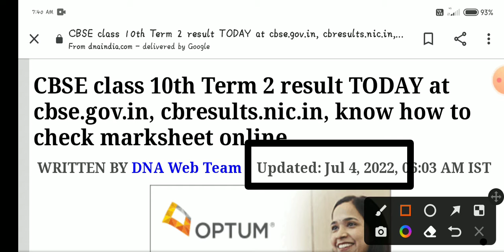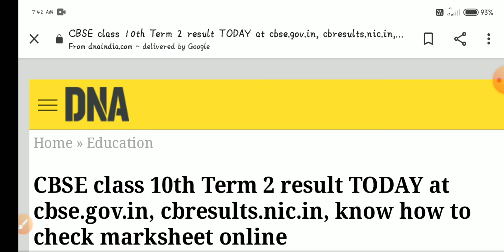CBSE Class 10th Term 2 result today | Class 10th Session 2021-22 | Prince gupta.